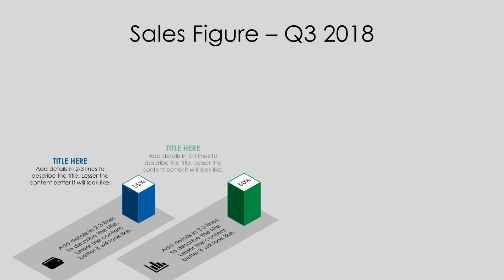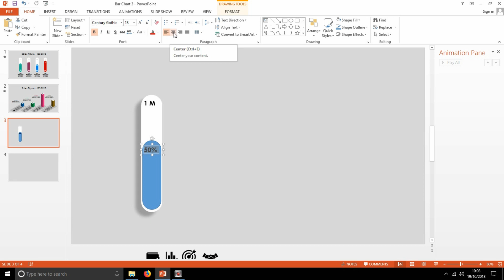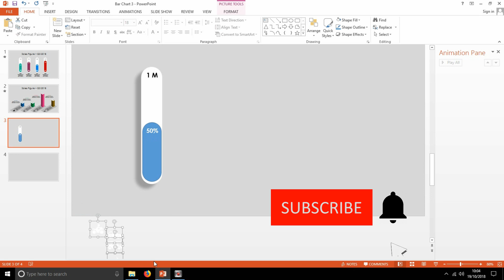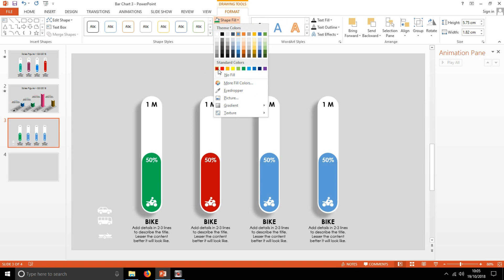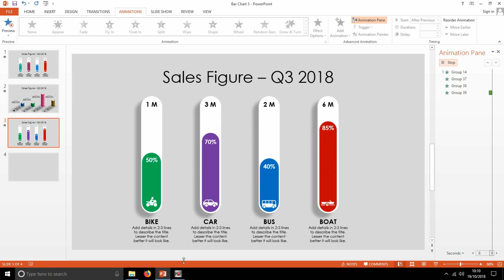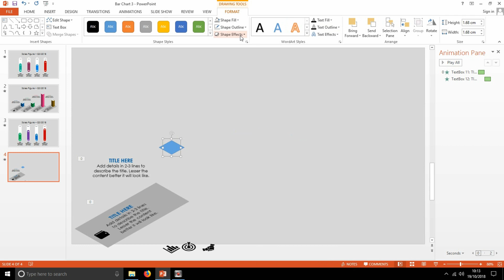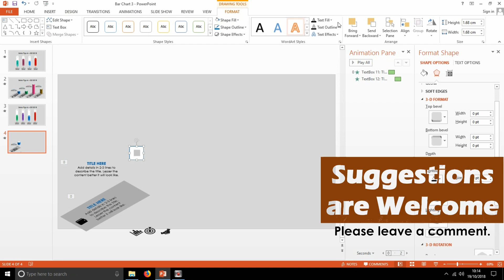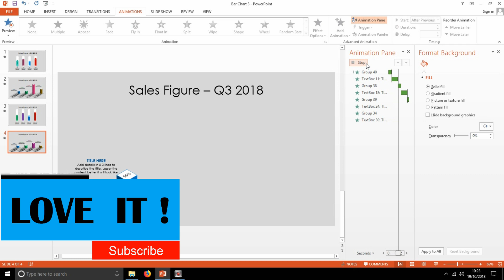Infographic Bar Chart | Key Performance Indicators (KPI) Template PowerPoint Animation Tutorial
Presentation - Are you tired of default Bar Charts? Why not spend 5 mins to create colorful Chart. This design allows you to add more information about progress made. So lets try it today.

This series is for busy professional or project managers or program managers. Here is the perfect professional looking Animated PowerPoint Slide Design Tutorial to impress your management.

7) Download this template - FREE for initial 30 days -